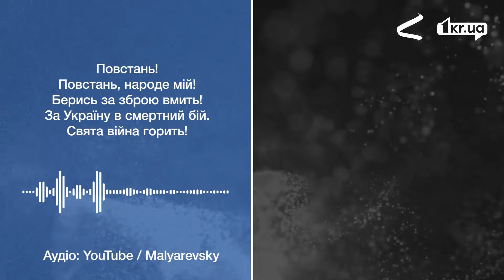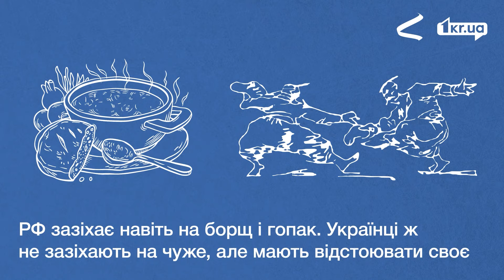Як Росія вкрала гімн криворізьких повстанців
Росія неодноразово крала культуру в сусідів.

🪕 Ви чули колись пісню «Вставай, страна огромная»? Український кобзар і Заслужений артист України Тарас Силенко зі спогадів брата повстанця Костя Пестушка дізнався, що дуже схожа пісня з'явилась на Криворіжжі за 20 років до «першого» виконання пісні у Москві.